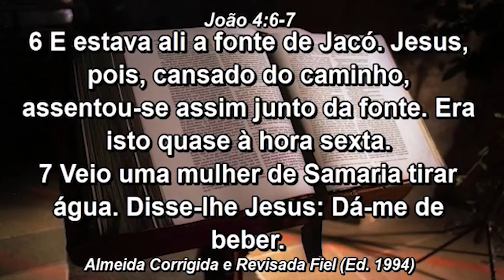A Mulher Samaritana - Pastor Leonel Ferreira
Para continuar a ver a mensagem completa assista ao culto "Saber o Futuro, com Deus", de dia 8 de Abril de 2020 no canal ICEC Youtube.